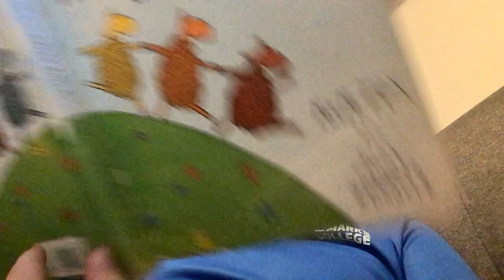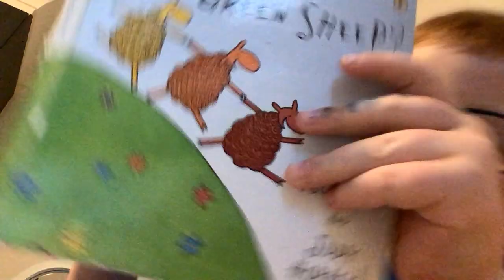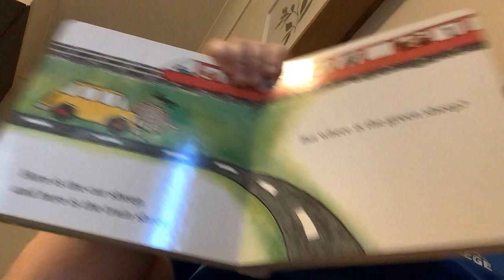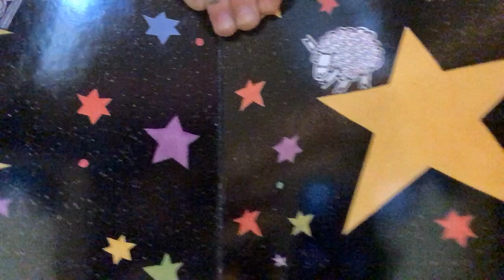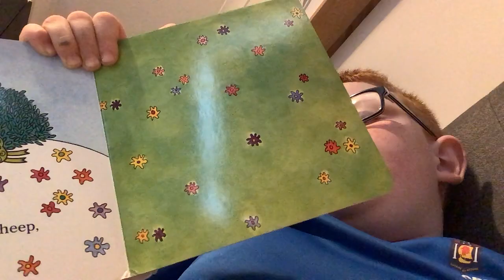Where is the green sheep? Read with me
Mem Fox classic Where is the Green Sheep read by me for you to read with